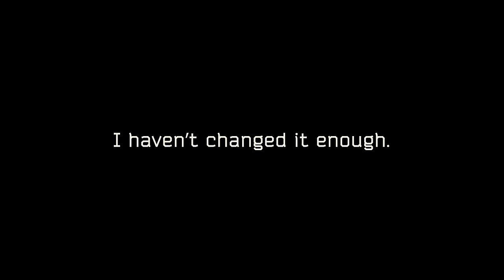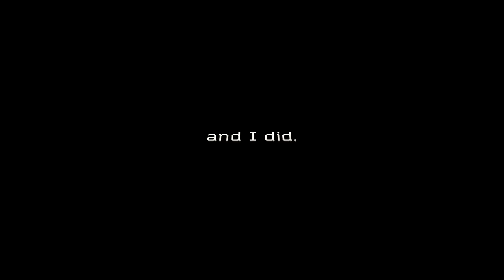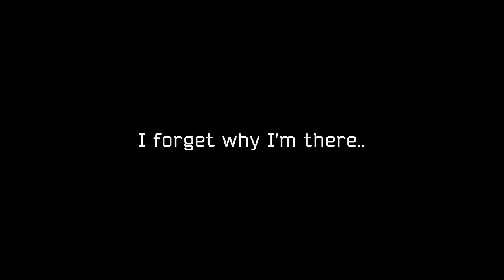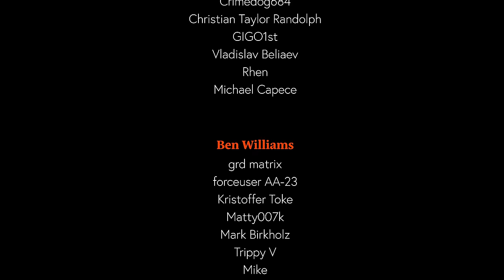The Essence of Tarkov | Extreme Zero to Hero Episode 6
Welcome to Episode 6 of Tarkov Extreme Zero to Hero Wipe. Hope you enjoy!

❌ No secure container (can buy after level 20)
❌ No traders until level 15 (except heal + quests)
❌ No flea market (DURING THE WHOLE WIPE CYCLE)
❌ No scav runs (DURING THE WHOLE WIPE CYCLE)
❌ No insurance (DURING THE WHOLE WIPE CYCLE)